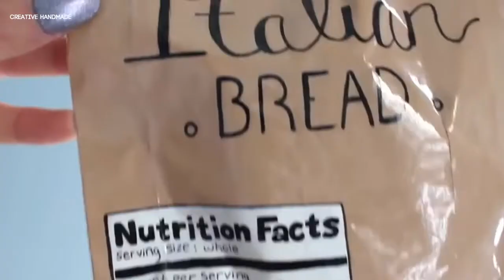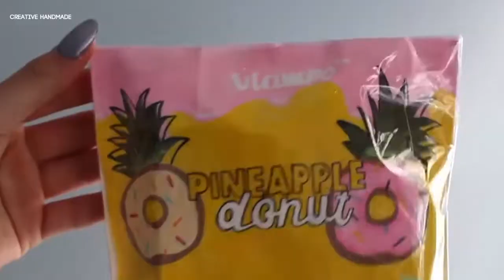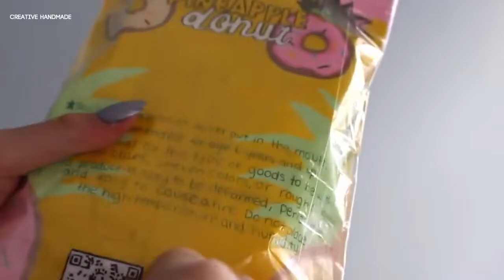Bộ sưu tập squishy handmade phần 14 | Creative Handmade